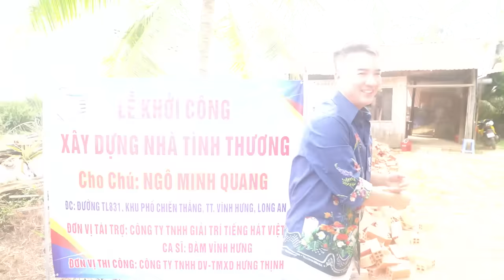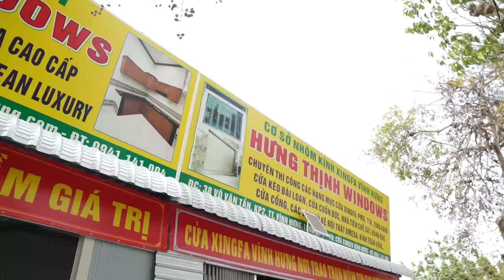Đàm Vĩnh Hưng trích doanh thu liveshow, khởi công xây nhà cho nữ phạm nhân